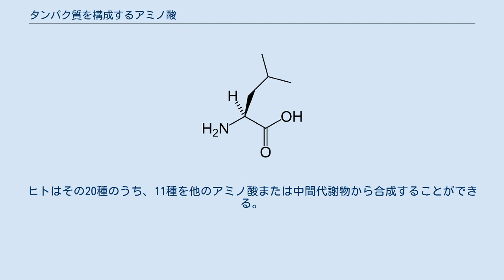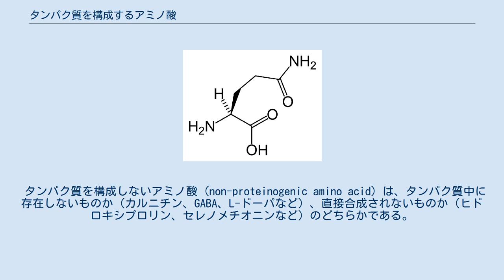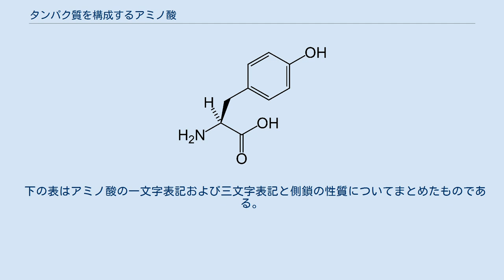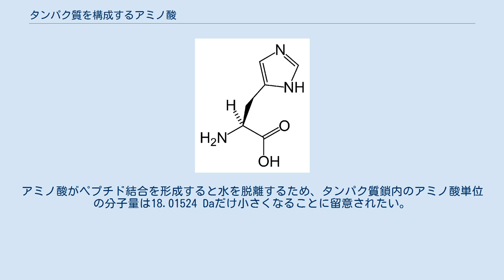タンパク質を構成するアミノ酸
タンパク質を構成するアミノ酸（タンパクしつをこうせいするアミノさん、英: Proteinogenic amino acid）は、タンパク質中に見られるα-アミノ酸であり、二級アミンであるプロリン（かつてはイミノ酸とも呼ばれた）を除き全て一級アミノ酸である。
有機体はタンパク質を合成するために遺伝情報中にその細胞機構がコードされていることが必要である。
タンパク質を構成するアミノ酸は通常22種であるが、真核生物では21種しか見られない。
22種のうち20種は直接コドンに暗号化されている。
ヒトはその20種のうち、11種を他のアミノ酸または中間代謝物から合成することができる。
それ以外の9種は食事によって摂取しなければならず、それらは必須アミノ酸と呼ばれている。
必須アミノ酸はヒスチジン、イソロイシン、ロイシン、リシン、メチオニン、フェニルアラニン、トレオニン、トリプトファン、そしてバリンである。
残りの2種はセレノシステインとピロリシンで、これらは特殊な合成機構でタンパク質に組み込まれる。
 タンパク質を構成しないアミノ酸 (non-proteinogenic amino acid) は、タンパク質中に存在しないものか（カルニチン、GABA、L-ドーパなど）、直接合成されないものか（ヒドロキシプロリン、セレノメチオニンなど）のどちらかである。
後者はしばしばタンパク質の翻訳後修飾で生じる。
 数種のタンパク質を構成しないアミノ酸を有機体が組み込むよう進化しなかったのには明確な理由がある。
例えば、オルニチンとホモセリンはペプチド鎖に逆らって環化してしまい、タンパク質が寸断され半減期が比較的短くなる。
また、タンパク質が誤ったアミノ酸（例えばアルギニンの類似化合物であるカナバニン）を組み込んでしまうと毒となる。
 タンパク質を構成しないアミノ酸は、リボソームでの翻訳を経て合成されない非リボソームペプチドで見られる。
 下に、真核生物の遺伝情報によってタンパク質合成のために直接暗号化されている21種のアミノ酸の構造と略語を示している。
下の構造は一般的な化学構造であり、水溶液中にて形成する双性イオンの状態は示していない。
 21種のアミノ酸の構造、略語、pKa。
 また、IUPAC/IUBMBは現在、以下の2種のアミノ酸について次のような略称を推奨している。
 下の表はアミノ酸の一文字表記および三文字表記と側鎖の性質についてまとめたものである。
それぞれの分子量は同位体の天然存在比に基づいてその平均値から求めている。
アミノ酸がペプチド結合を形成すると水を脱離するため、タンパク質鎖内のアミノ酸単位の分子量は18.01524 Daだけ小さくなることに留意されたい。
 注：アミノ酸のpKaはタンパク質中にあるときとは若干異なる。